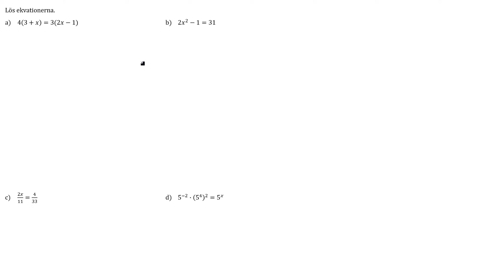Blandade övningar 1-4-4 Matematik 5000+ 1abc vux för reviderad ämnesplan